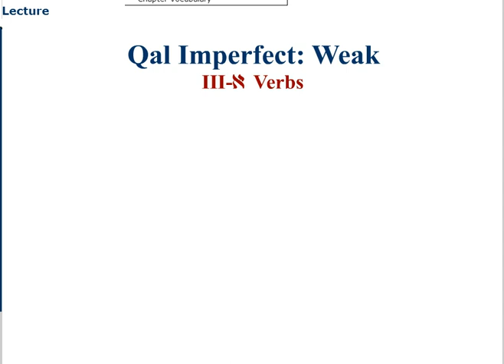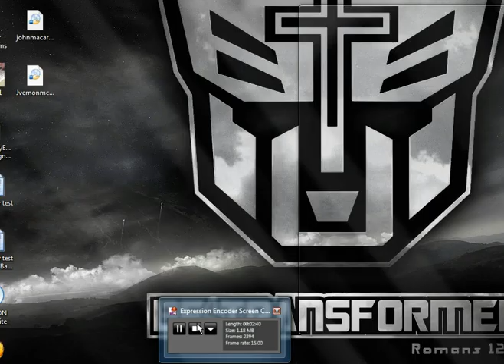Ch 16 Aleph Imperfect Verbs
Aleph Imperfect Verbs.